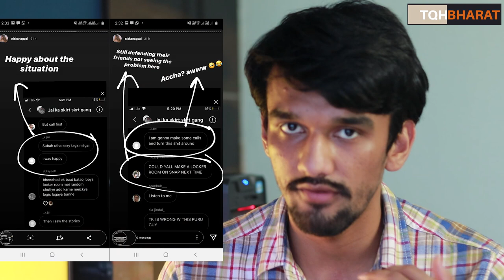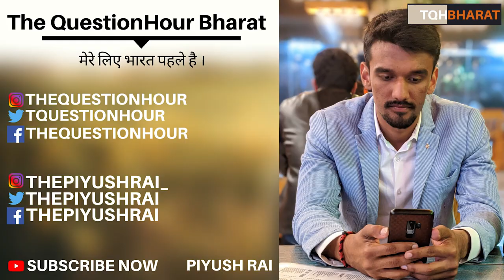SOUTH DELHI BoysLockerRoom Viral Screenshots, Vulgar Chat| Piyush Rai | The QuestionHour Bharat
News Source :- The quint